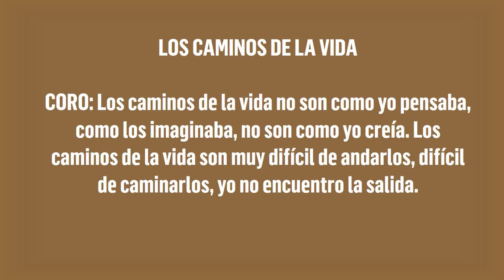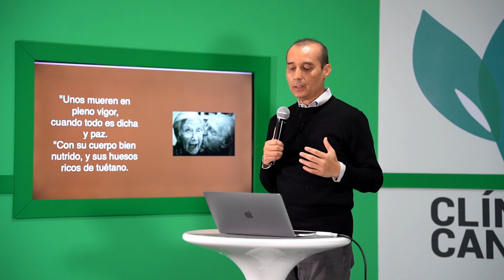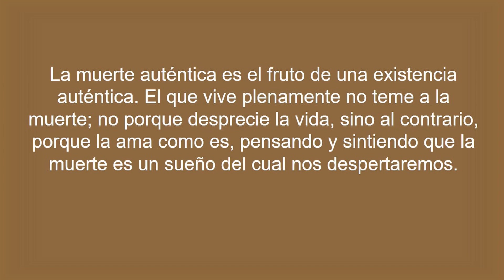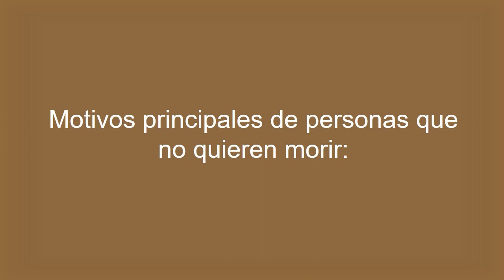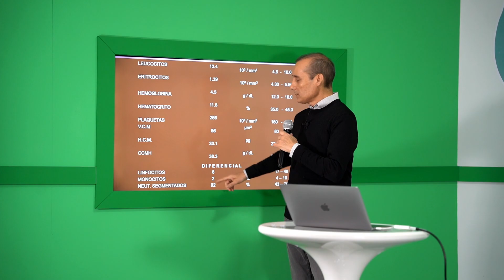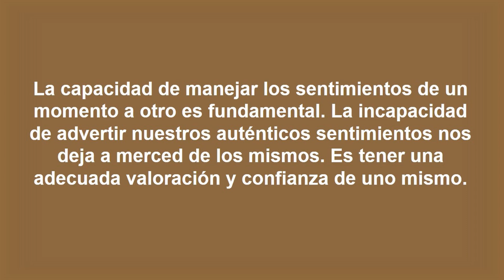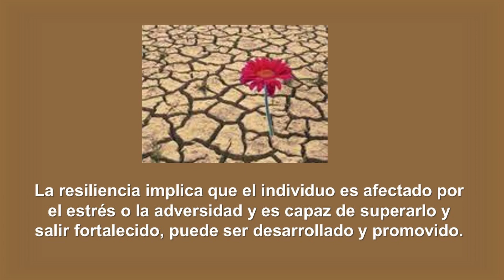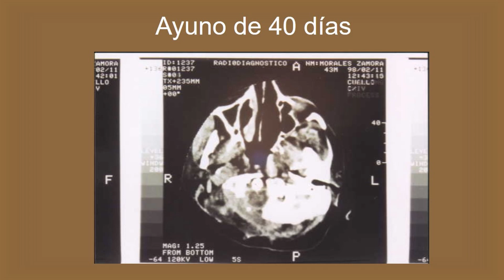¿Cómo vivir mejor? - Paciente terminal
¿Cómo vivir mejor? Es una serie de pláticas impartidos por especialistas en Clínica Canoas, en esta ocasión el Dr. Andrés Ramírez nos hablará sobre el paciente terminal